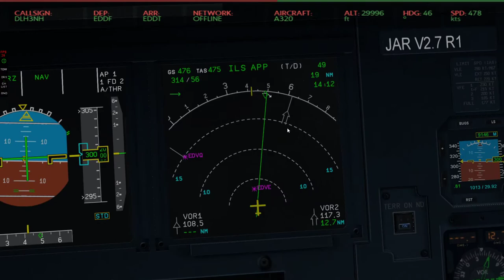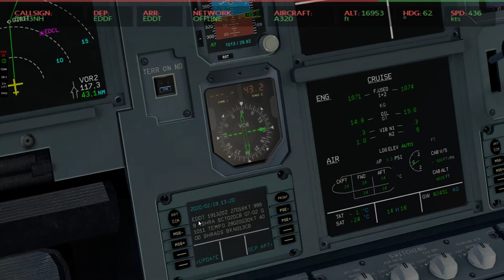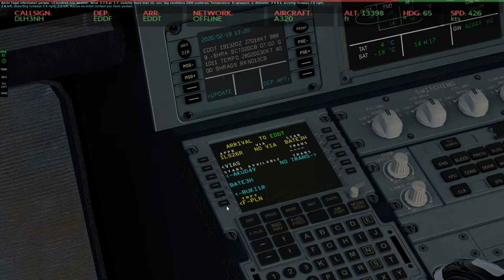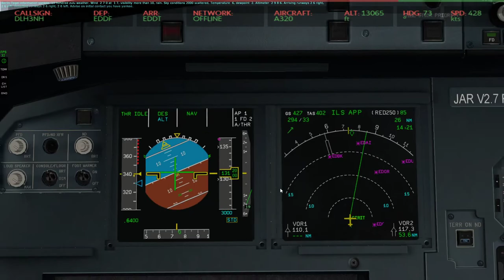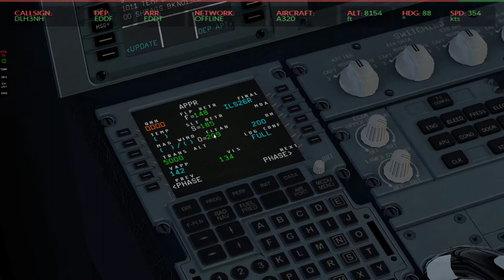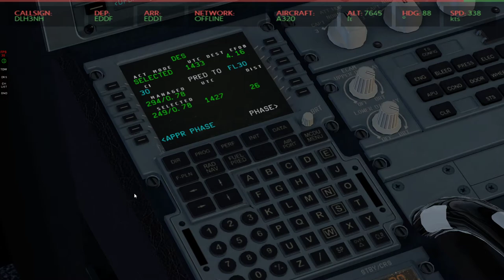Xplane 11 #30 Frankfurt-Berlin flight/approach and landing to EDDT